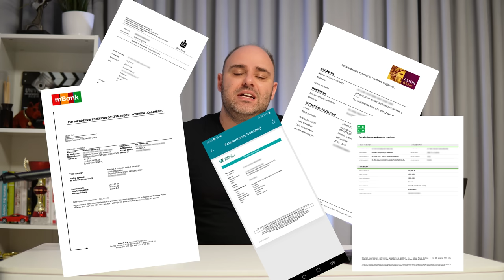CZY KONIEC DIESLA? Absolutnie NIE!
Zobacz czy nie przepłacasz za OC?
Otrzymaj zwrot w wysokości 150 zł po zakupie ubezpieczenia.